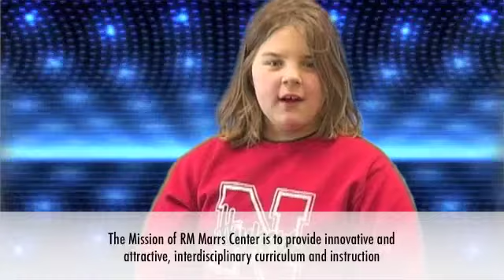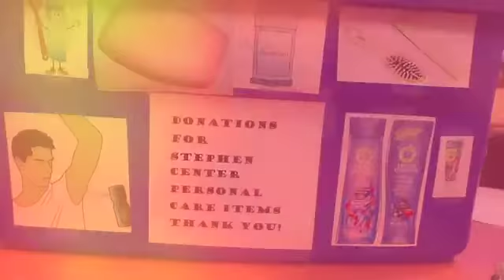Morning Announcements 02-17-15